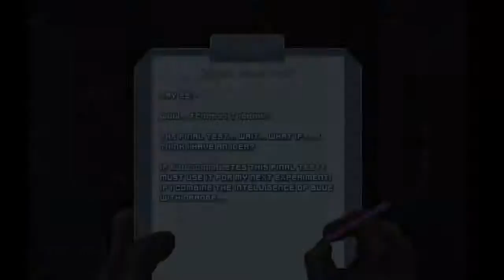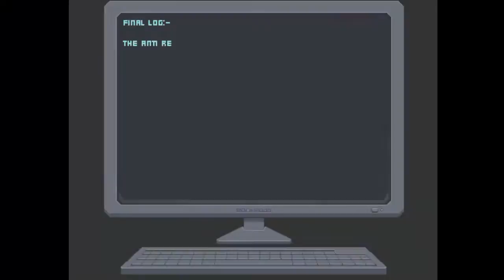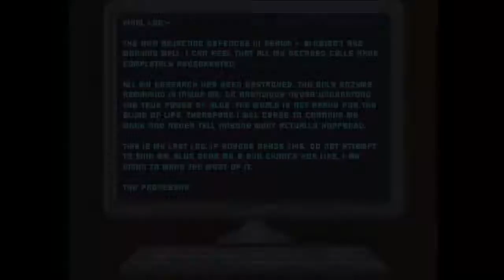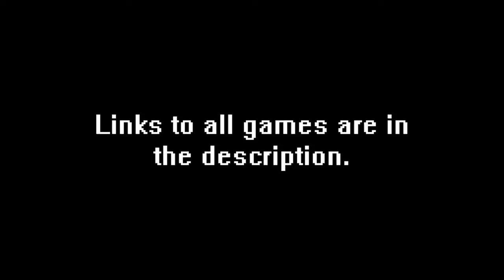Test Subject - The Movie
This is a film based on all three Nitrome games, Test Subject Blue, Test Subject Green, and Test Subject Complete. This film features all of the important scenes of the entire story.